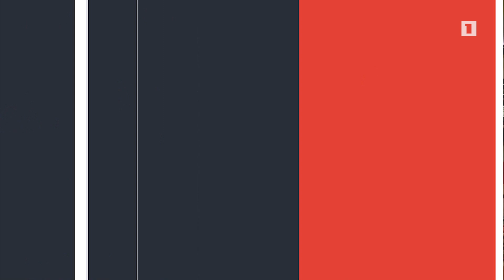Ազգային նվագարաններ պատրաստող վարպետը